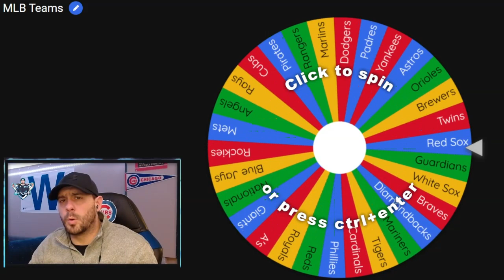Cubs Theme Team Live Series Intro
This video in an intro into my Cubs Live Series Theme Team series.